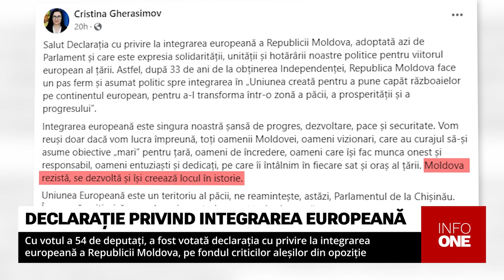INFO ONE - A FOST VOTATĂ DECLARAȚIA CU PRIVIRE LA INTEGRAREA EUROPEANĂ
Parlamentul a adoptat o declarație cu privire la integrarea europeană a Republicii Moldova, document care exprimă convingerea că doar aderarea la UE ne va asigura viitorul în calitate de stat suveran, neutru, integru și democratic. Deputații care au votat declarația au făcut apel la societate, inclusiv la toate forțele politice să dea dovadă de unitate și solidaritate pentru realizarea acestui obiectiv. Opoziția, printre care deputații Blocului Comuniștilor și Socialiștilor și ai fostului partid Șor au criticat dur actul și au lansat acuzații la adresa guvernării.